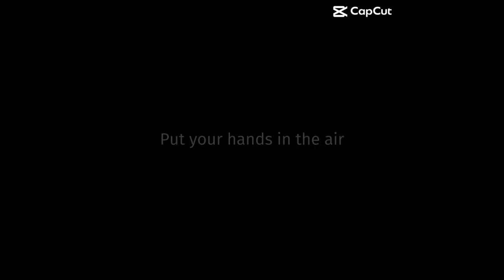FORTNITE FUNNY MOMENTS PT. 2